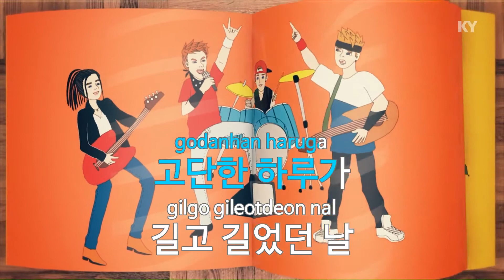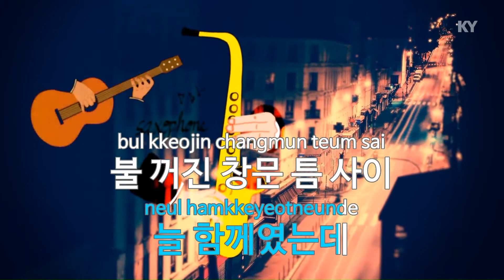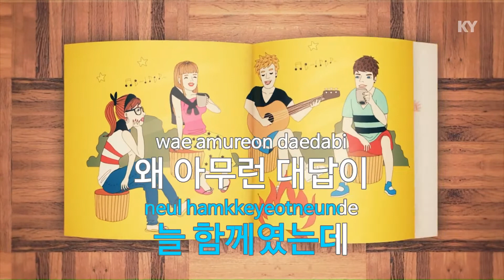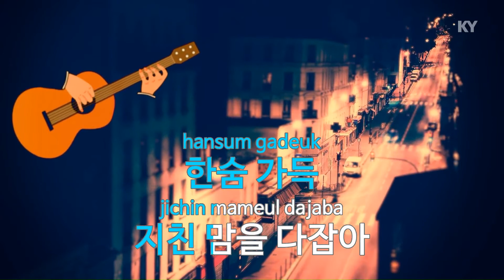ตฉบบ ดนตรี[KY 금영노래방] 디오(EXO) - 외침(영화_카트_) (KY Karaoke No.KY48661)(1080P_HD)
ดนตรี[KY 금영노래방] 디오(EXO) - 외침(영화_카트_) (KY Karaoke No.KY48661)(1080P_HD)